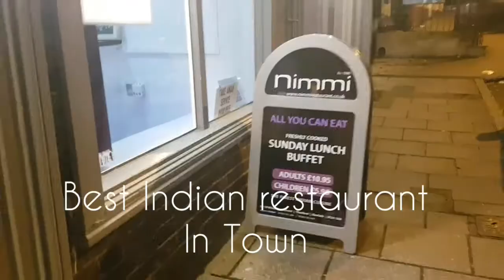Thetford England Day 1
We have just arrived in England
Thetford  the home of the tv programme dads army